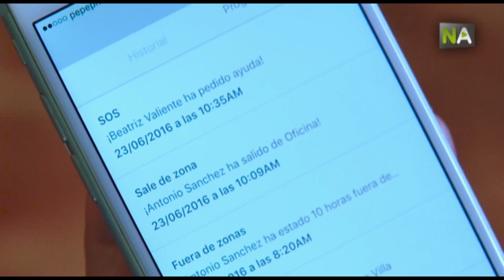NA Un dispositif pour savoir comment se trouvent les personnes âgées dans et hors de chez eux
Un dispositif qui aide pour savoir comment se trouvent les personnes âgées. C’est ce qui a été développé dans l’entreprise de Malaga Hearing Software. Il s’appelle Senda, et il s’agit d’un dispositif que les personnes âgées accrochent à eux, et d’applications sur le mobile pour les parents. Des appels peuvent être réalisés, le dispositif est géolocalisable à tout moment et fonctionne dans et hors du foyer.